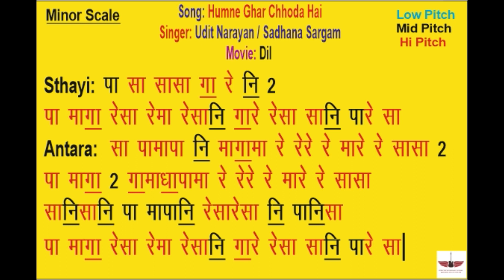Humne Ghar Chhoda Hai|SongSargamNotation|Indian Musical Notes|Udit Narayan|Sadhana Sargam|Dil|Tony S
Hello Friends,
                          Is Video Me Hum (Humne Ghar Chhoda Hai) Song Ki Sargam Sikhenge Indian Musical Notes me. Video Pasand Karne Ke Liye Aap Sab Ka Shukriya.